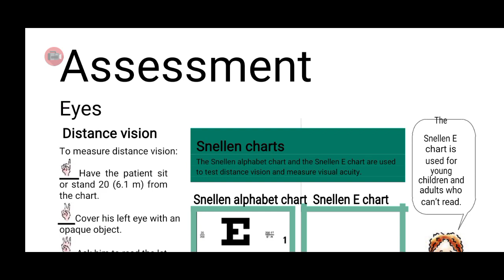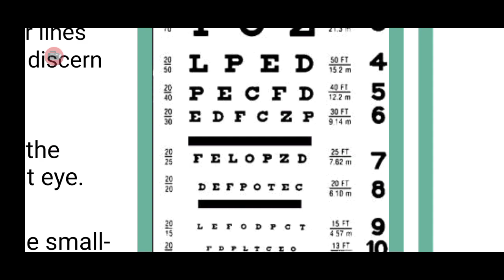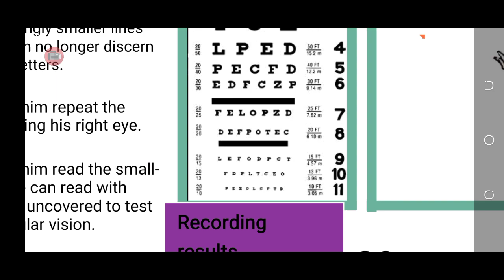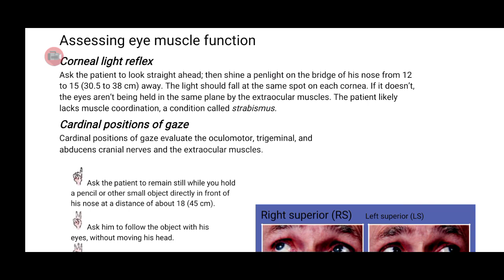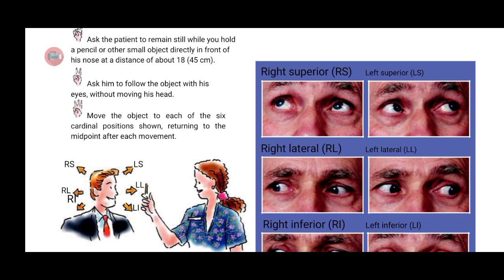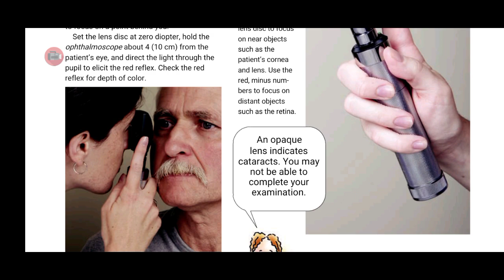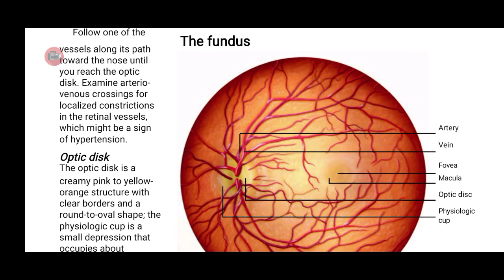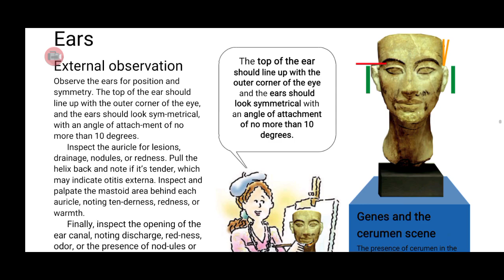Assessment Of Eyes & Ears||Unit-5||Part-2||Health Assessment-II||BSN 4rth semester||In Urdu/English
This video lecture is all about Assessment Of Eyes & Ears||Unit-5||Part-2||Health Assessment-II||BSN 4rth semester||In Urdu/English

Examination of the eyes
Vision Equity /Clearness monitoring
Distance vision Check
Snellen Chart
Near vision check
Rosenbaum  Card
Confrontation test
Inspection of Cornea , Sclera ,Conjunctiva,Balbular
Conjunctiva , And Papebral Conjunctiva ,
Irises and pupils of both eyes
Eyes cardinal position gaze
Assessing Eye Muscle function
Corneal Light reflex
Intraocular Structure
Assessment  through Ophthalmoscope
Retinal Structures
Optic Disk
Retina
Macula